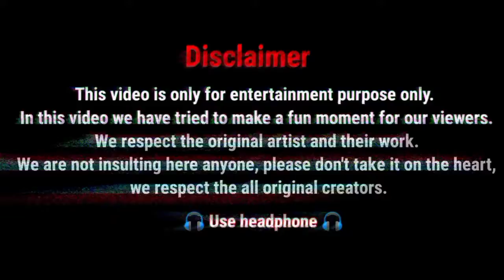Bihari boy interview funny 🤣 memes Bihari boy Thug life memes 😝 Bihari boy attitude status memes 😎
Bihari savage reply
Bihari savage reply interview
Bihari savage interview
Bihari attitude status funny
Bihari attitude status comedy
Bihari thug life
Funny video of bihari boy status
Bihari attitude status
Bihari boy attitude status memes
Bihari boy Thug life funny memes
Bihari funny meme
Bihari Thug life meme
attitude status mean